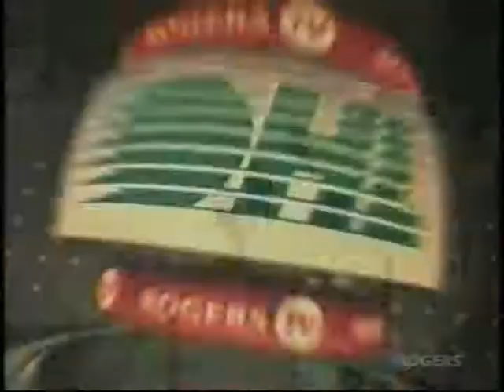Battalion vs 67's Dec 20th/09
Less then 24 hours after snapping a season long 7 game losing streak Brampton is back at it at home for not only their final game before the Christmas Break but also their 4th and final match up with the Ottawa 67's for 2009/2010.

Scoring Summary

1ST PERIOD
3:43 - OTT #11 Andrew Merrett (3), (Hartwick)

2ND PERIOD
9:48 - OTT #83 Cody Ceci (4), (Zanetti, Martindale)
11:00 - OTT #16 Tyler Toffoli (22), (Demers, Martindale) (PP)
15:37 - OTT #9 Thomas Nesbitt (19)

3RD PERIOD
7:26 - BRA #23 Barclay Goodrow (5), (Wind)
14:40 - BRA #2 Ken Peroff (3), (Goodrow) (PP)
18:20 - BRA #18 Stephon Throne (9), (Clark, Goodrow)

Final Score:
Ottawa 4
Brampton 3